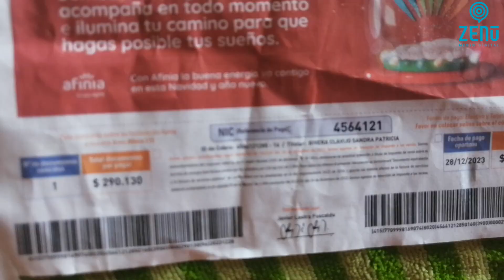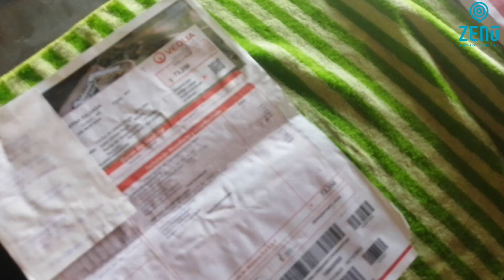Comunidad se queja por mal servicio de agua y alza constante de las tarifas de energía eléctrica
Los habitantes del sur de Montería manifestaron estar con los bolsillos qubrados debido al alto costo de la anergía y el agua.

Esta problemática se esta presentando en toda la región caribe. Hasta el punto en el que diferentes alcaldes y políticos han protestado bajo el lema "comemos oi pagamos la luz".

Asi msmo el senador cordobés, Marcos Daniela Pineda, indicó que, “Salimos aburridos de Palacio porque las propuestas que plantean el presidente y el Gobierno son de mediano y largo plazo, y el bolsillo de los 3 millones de usuarios del Caribe no aguanta. El Gobierno propone cambiar la fórmula tarifaria, ojalá, pero eso tarda mínimo seis meses y mientras tanto los caribeños pagando la luz cara; no aguanta”.